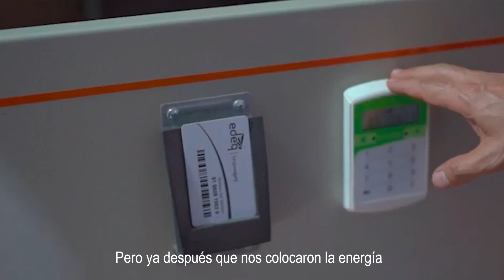Proyecto Cobertura, la vida con energía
Te compartimos algunos testimonios de personas beneficiadas con el proyecto incremento de la cobertura en energía eléctrica en el Quindío con el que 90 familias quindianas ubicadas en la zona cordillerana de los municipios de Salento, Calarcá, Córdoba, Pijao y Génova se beneficiaron con la instalación de una solución solar con la que disfrutan de un servicio que les cambió la vida.